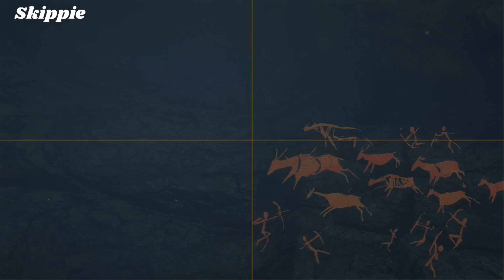Cape Buffalo Vs Lioness theHunter: Call of the Wild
Wait until you see what happens between the Lioness and the Cape Buffalo its very funny.
A bit of a long video but well worth it
As from Saturday the 5th of September we will be streaming 3 times a week times are as follows Saturday Monday and Wednesday 5pm British Standard Time or 11am Central Standard Time if you are in Australia will be 2am the day after. Don't forget our weekly raffle of a $10 steam gift card could be on any day during Stream